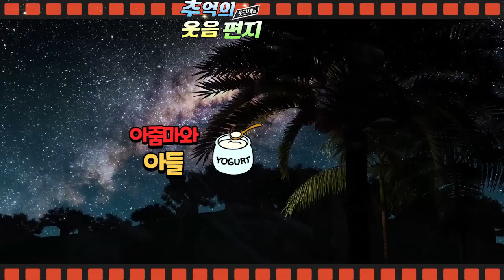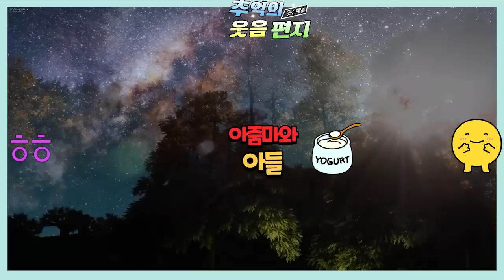총맞은거 처럼 조영남 최유라씨가 진행하던 지금은 라디오시대 웃음편지 연달아 들어보셔요 배꼽잡는 이야기 모음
0:00 총 맞은거 처럼,
00;10;32;02 아줌마와 아들,
00;19;40;22 그 사람 아는가?,